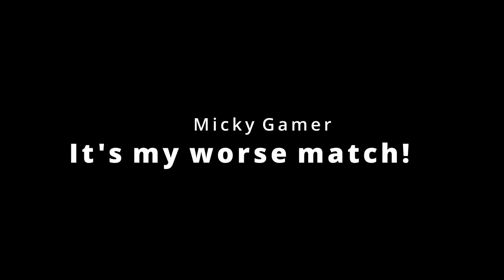TENNIS - NES ( It's my worse match)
1280x720p
25fps
H265